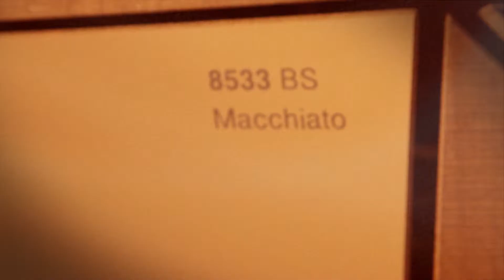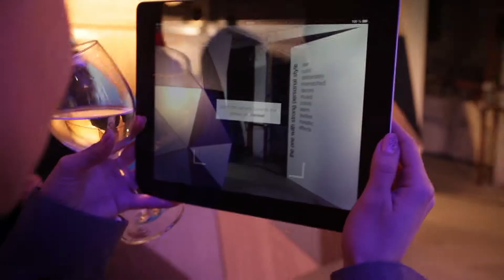Kronospan Event in Sofia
Kronodesign event in Sofia.
Събитие на КРОНОШПАН в София.
Представяне на водещия производител на плочи на дървесна основа КРОНОШПАН.